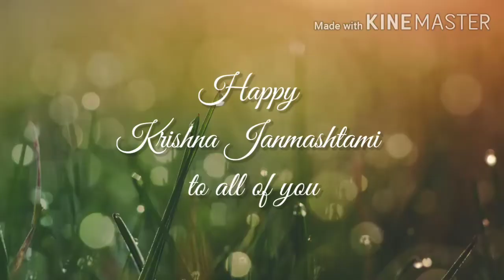Poster Painting Tutorial - Paint Radha Krishna with Kumar Sir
Krishna Janmashtami is a Hindu festival that celebrates the birth of Krishna, the eighth avatar of Vishnu. In this video Kumar Sir will teach you step by step techniques to paint and draw "Radha Krishna on the occasion of Janmashtami".
Please follow techniques mentioned in the Video

Material Used - Poster Color, Brushes, Ivory sheet, Masking Tape

Please do share your feedback and suggestions.